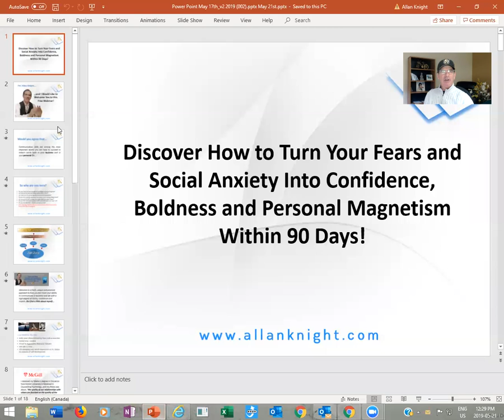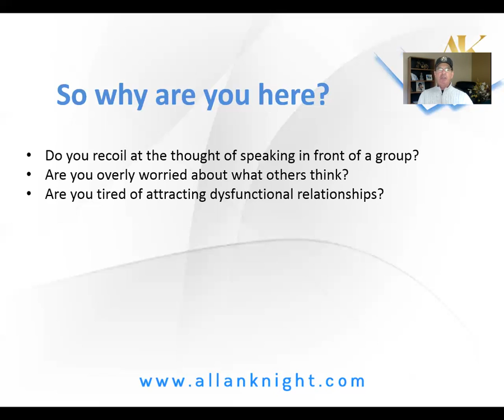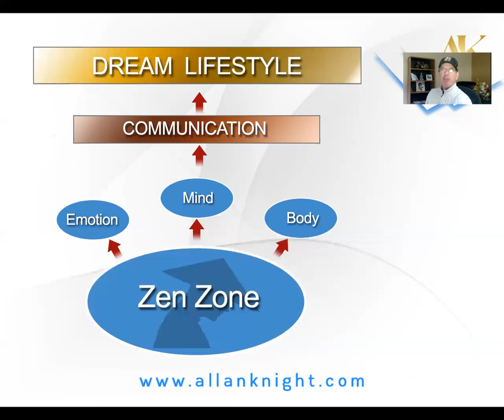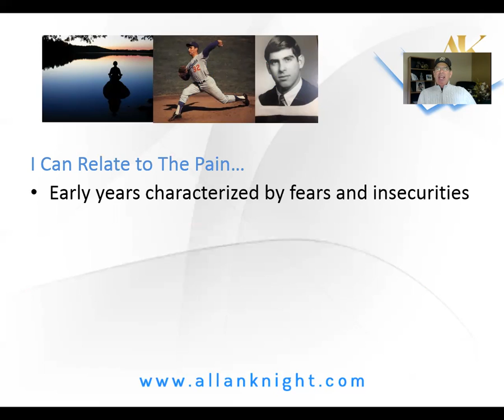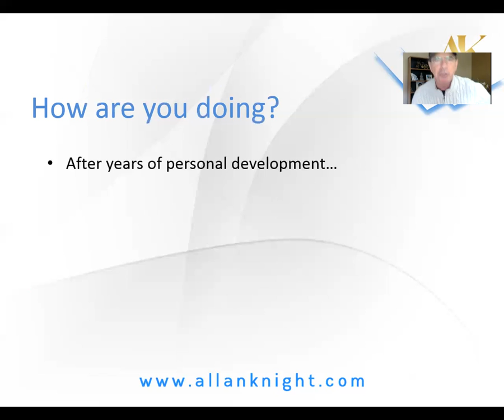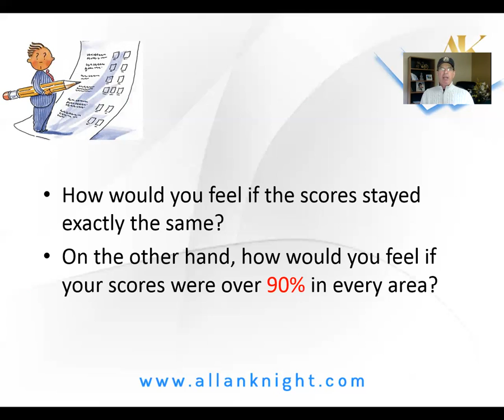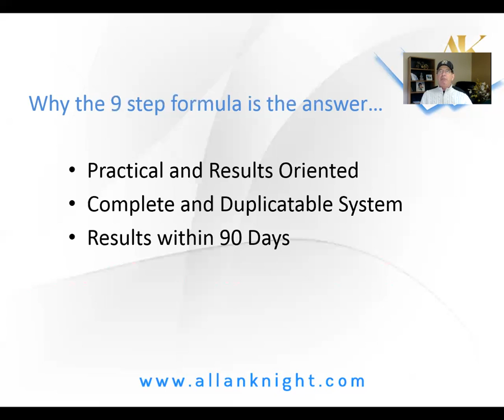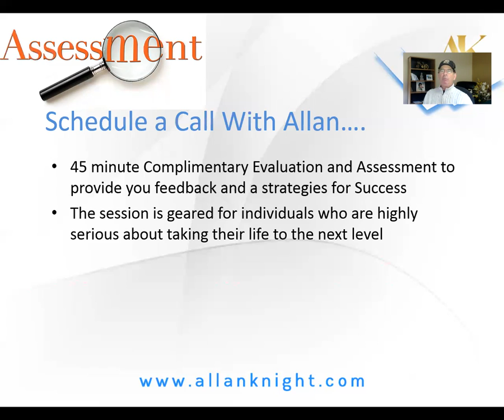How to Conquer Social Anxiety -Free 30 minute Webinar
Allan shares his ideas, insights and strategies for dealing with this important social issue.